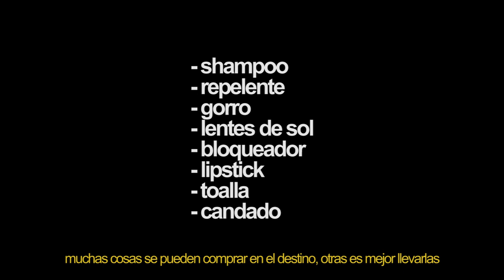MINIMALISTA | Cómo empacar para 2 semanas por el sur del Perú y Bolivia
SNP: @hurrunaga

Como empacar minimalistamente para Peru y Bolivia

Nos fuimos dos semanas a recorrer el sur del Perú (Cusco y Puno), y parte del norte del Bolivia (Uyuni y La Paz), fueron días duros, cansados y mágicos, díficil de describir mi aventura con mi tío, primo y hermano menor. Antes de comenzar el viaje, decidí grabar mi mochila minimalista para viajar durante todo este tiempo, super simple, sencilla, pero efectiva.

En el video explico la mejor manera de armar una mochila para un viaje de este estilo, muchas personas sobre-empacan y terminan diciendo la famosa: "Creo que traje muchas cosas"

Algunas cosas indispensables que deben tomar en cuenta para un viaje así: (viajamos en Enero)

- Bloqueador solar
- Repelente
- Manteca de cacao o lipstick (labios)
- Candado (guardar cosas en los hostels o buses)
- Gorra
- Lentes de sol

Después todo lo mencionó en el video, espero que les sirva la información que estoy dando, y si tienen alguna pregunta o quieren agregar algo, lo pueden escribir en los comentarios.

TBP